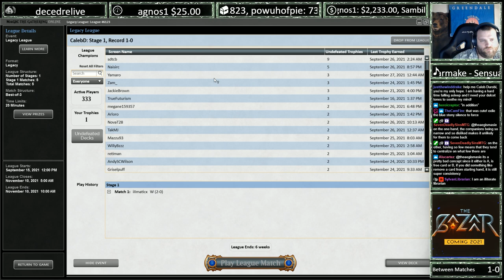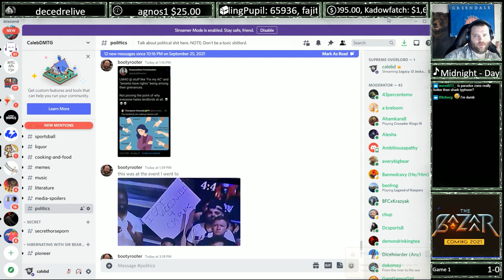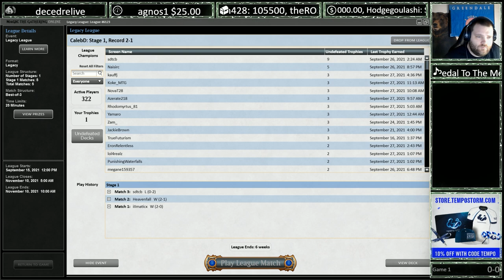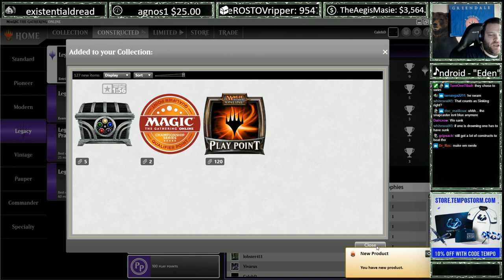Legacy Expressive Painter | Magic Online Gameplay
This was a league that got split over two streams. Kind of a different approach to painter than what I've been jamming lately, but shows a lot of promise.